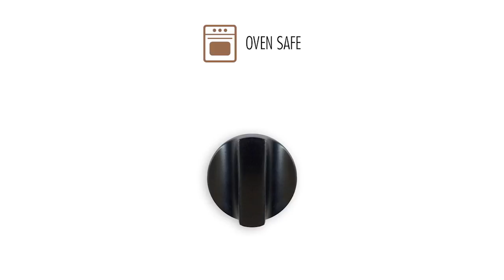oxo cookware sets